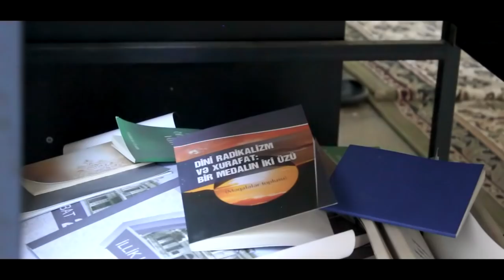ARBA'EEN DAY IN BAKU(AZERBAIJAN) | 2018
Hussain was a 7th century revolutionary leader who made the ultimate stand for social justice in the face of corruption and tyranny. He gave everything, including his life, for the dignity of his society.

Hussain ibn Ali was born in 620 AD in the city of Medina (present day Saudi Arabia). He came from a family renown for their strong values of justice, charity and peace – the family of Muhammad (the Prophet of Islam). Hussain was widely respected across the lands of Arabia and beyond for his generosity, sincerity and wisdom.

Despite coming from a relatively privileged background and being a prominent figure in the Islamic Empire, Hussain would dismiss the grandeur of his status, in favour of breaking bread with the poor and needy. He challenged the status quo and brought people together.